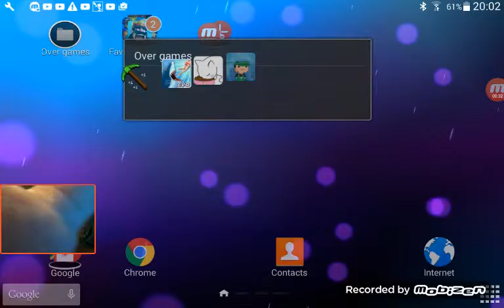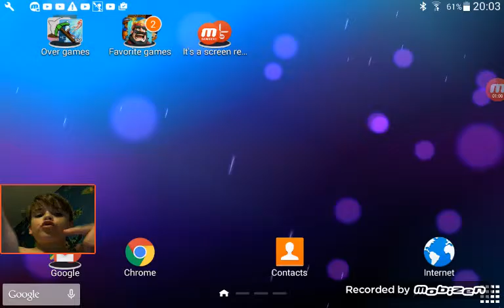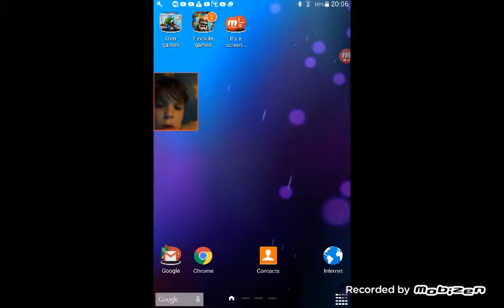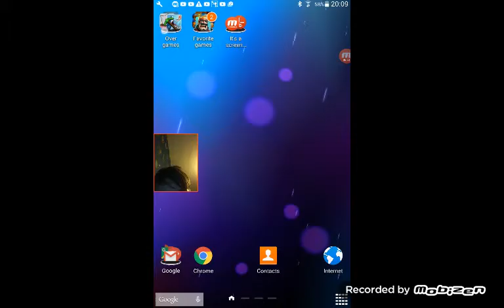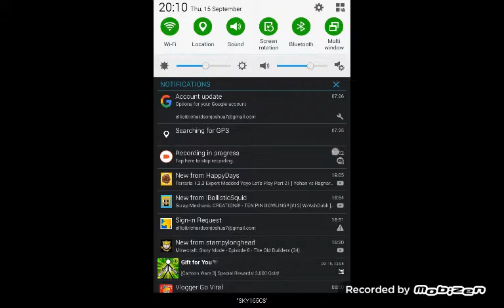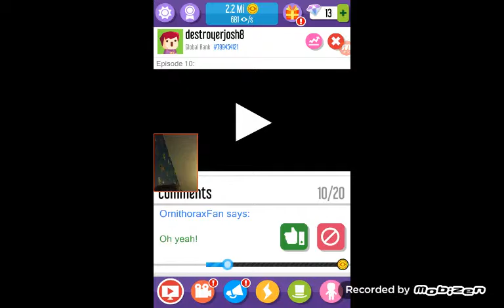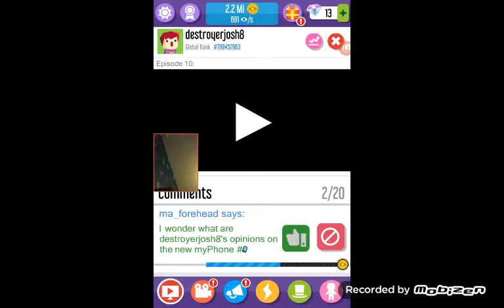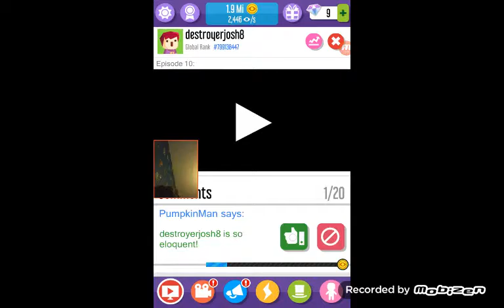First screen cam and first time playing games!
Today I play some games and be a  bit silly enjoy!